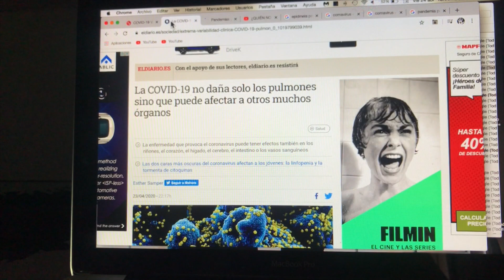PANDEMIA SAPIENS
La pesadilla que vivimos actualmente y el mundo desigual que tenemos, tienen explicaciones más allá de los acontecimientos recientes, en el interior mismo del ser humano y en su pasado evolutivo. Atrevámonos a saber de dónde venimos.